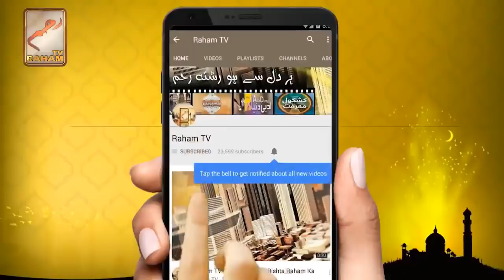namat ko kis tarha leay jay